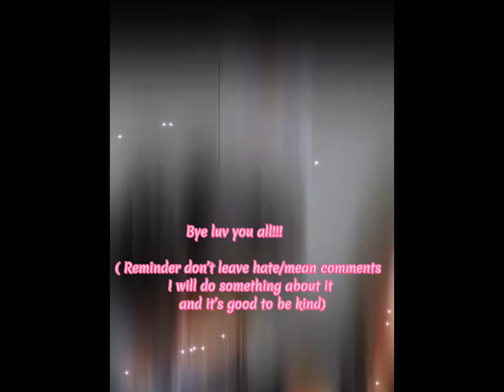Luv u all so much!❤️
Thx this means the world to me!